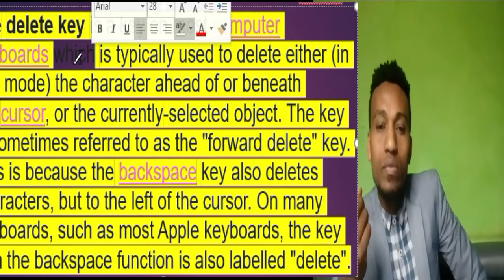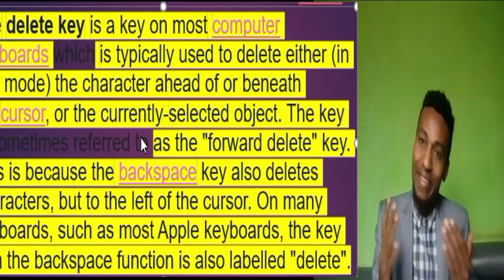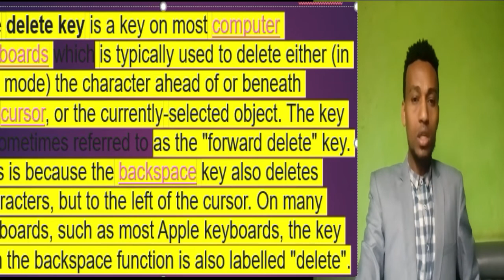The Delete Key